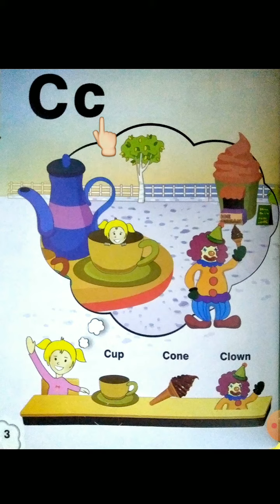class nursery eng book reading 3